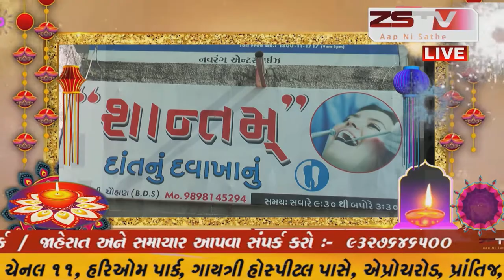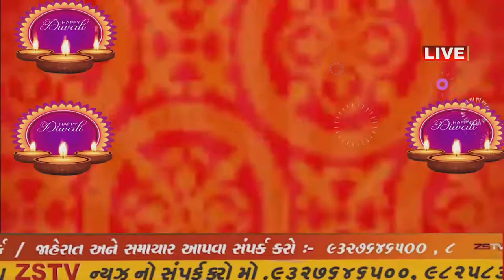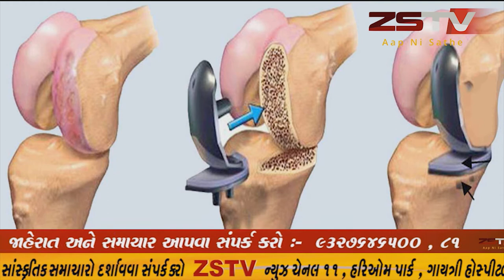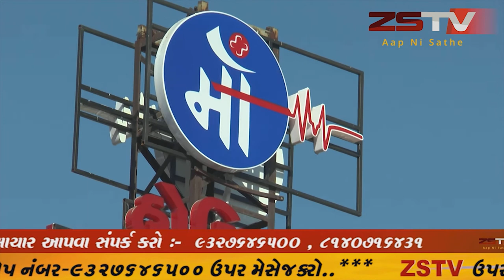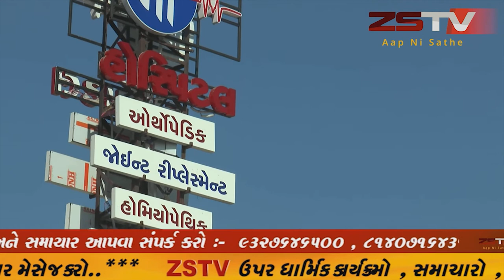નર્મદાનાં બોરિદ્રા શાળાના ઊર્જા બચત ગીતની વિશ્વ કક્ષાએ પસંદગી પામ્યુછે.જેમાઉર્જા બચાવીએ ગીત